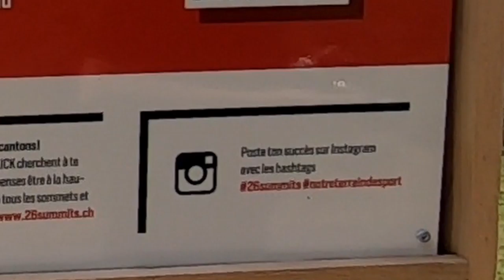Ne rien avoir prévu - VLOG AVEC LES POTOS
Que peut-il bien arriver ?